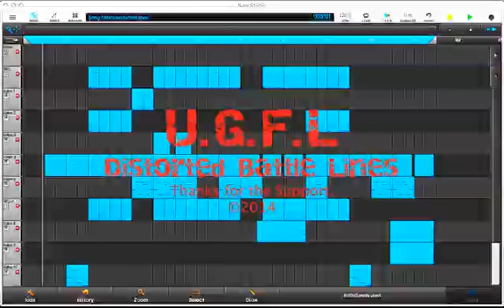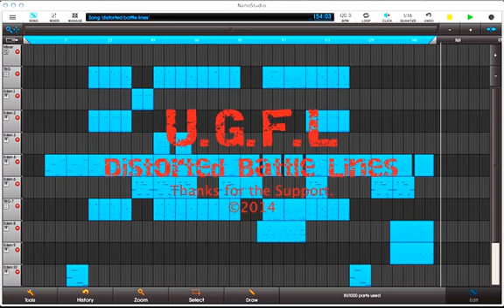Distorted battle lines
Latest UGFL track